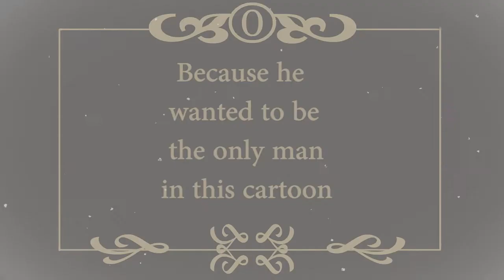"Selfish" A short Animation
was quite easy to make, but still it had to be made.